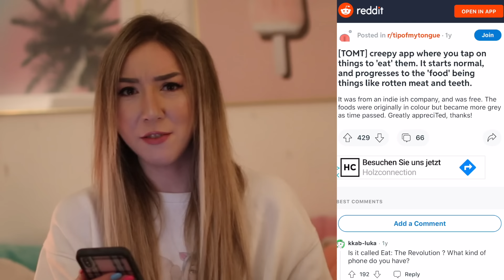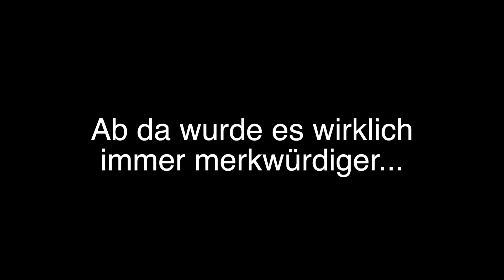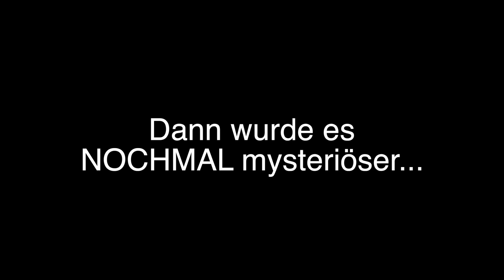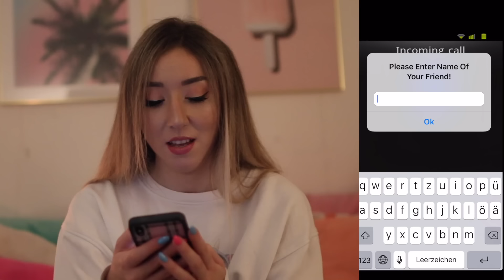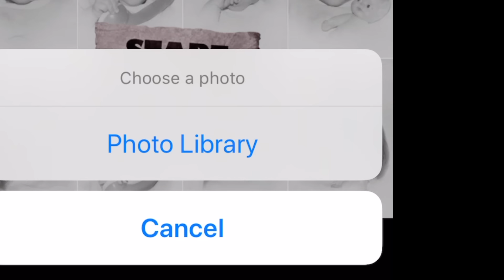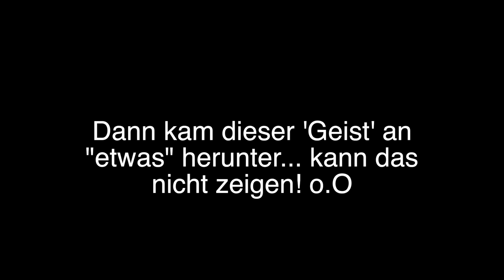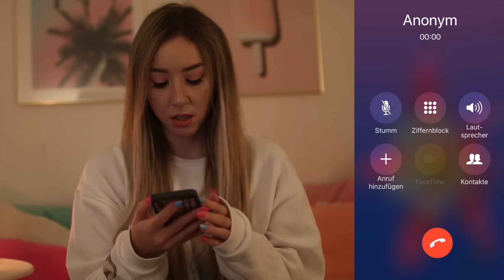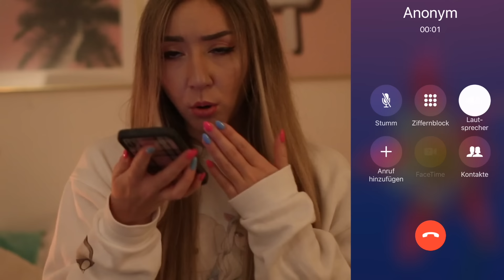Benutze VERFLUCHTE APPS niemals 3 uhr in SCHULE oder im HAUS (nicht DOWNLOADEN)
♡ ♡♡♡ ♡♡♡ MEHR INFO ♡ ♡♡♡♡♡ ♡♡♡

Musical.ly: @RebekahWing

24 STUNDEN lang NUR DAS KAUFEN was die PERSON vor MIR KAUFT - challenge